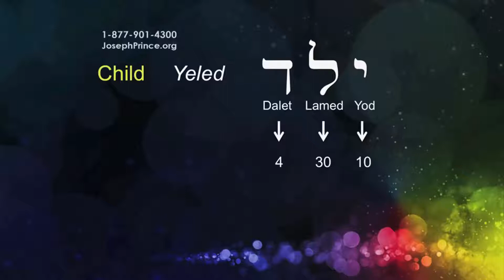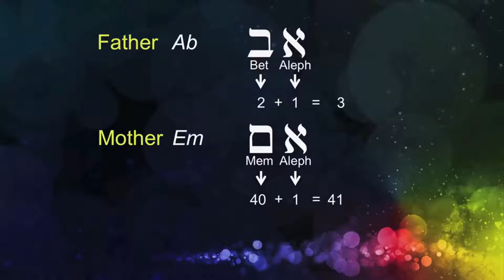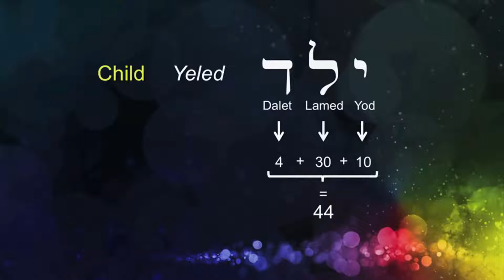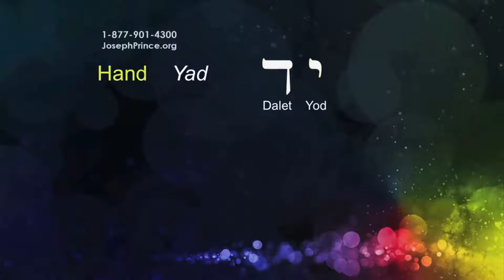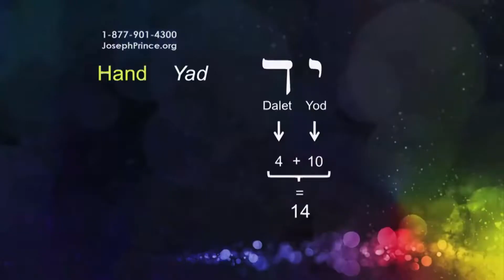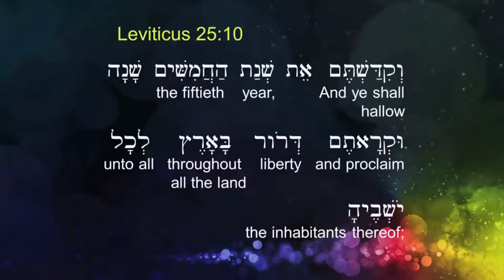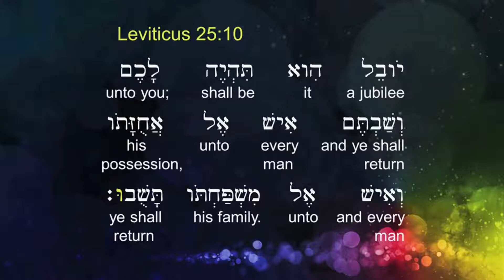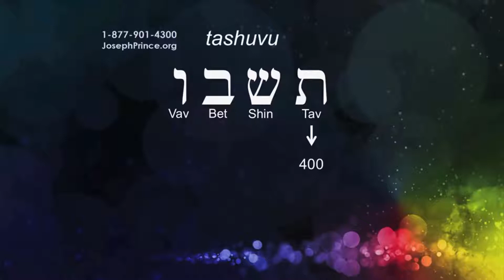Fale vida e veja dias bons - Joseph Prince Dublado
Dias maravilhosos cheios da bondade de Deus estão indo em sua direção! Junte-se a Joseph Prince nesta mensagem repleta de revelações enquanto ele lhe mostra como ter bons dias para si mesmo tem tudo a ver com o que você diz. Aprenda a falar o bem que deseja ver em sua vida, em vez de se concentrar em circunstâncias negativas. Entenda como estamos vivendo em um tempo muito abençoado, quando a salvação e os favores livres de Deus abundam abundantemente para nós por causa do sacrifício de Jesus. Comece a experimentar esses favores livres em todas as áreas da vida, mais cedo ou mais tarde, enquanto você proclama os favores e promessas de Deus!

Assista também esse excelente vídeo

* Tem um testemunho para compartilhar?

Através deste canal, levamos até você palavras de avivamento, contribuindo para a sua edificação. Aqui, você verá pregações de pastores, que tem como objetivo pregar a palavra de Deus!